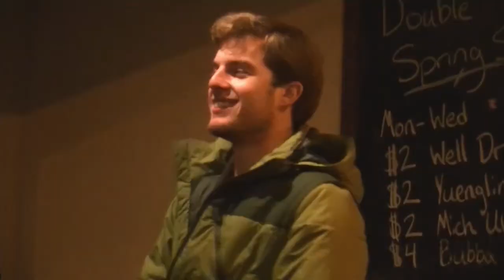When School Closes, The Bars Open